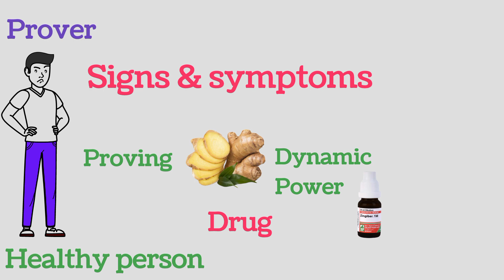What is Homeopathy|ہومیوپیتھی کیا ہے